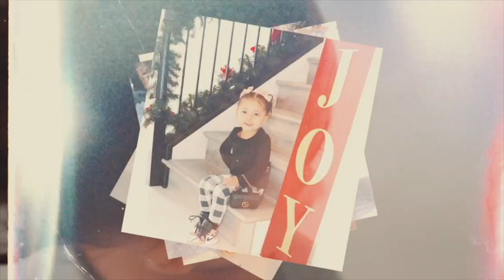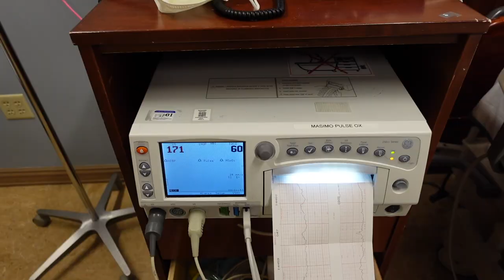GIVING BIRTH TO OUR SURPRISE BABY!! **emotional**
7850 White Lane Ste. E 215